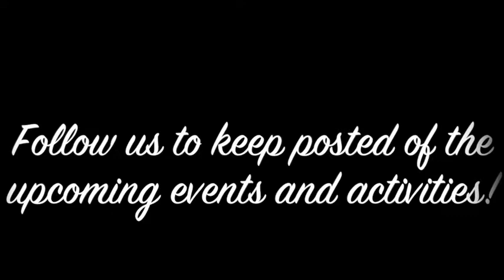Mandarin Time Friday Culture Workshop Night-10 Dos and Donts when you have a Chinese friend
Every Friday Mandarin Time holds free Chinese Corner where students can practice Chinese speaking and listening, and learn more about useful and practical Chinese culture and traditions.